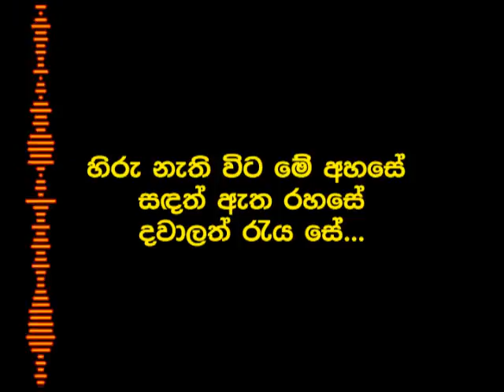HIRU FM 10TH ANNIVERSARY THEME SONG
HIRU FM,SRI LANKA'S NO 01 RADIO STATION,
FM 96.7-COLOMBO & DOWN SOUTH
FM 94.7-KANDY & RAJARATA
FM 95.3-ISLANDWIDE